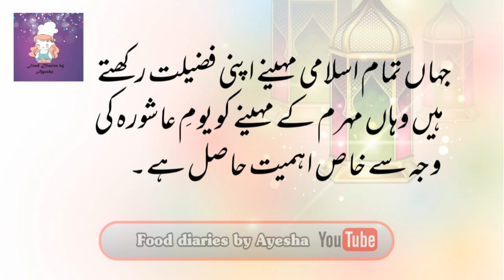Muharram 2020 whatsapp status|Islamic New Year|Muharram noha status